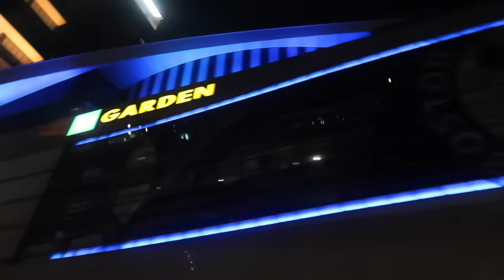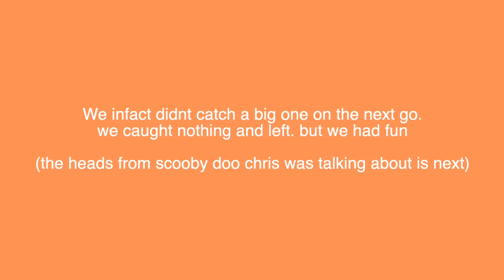Something fishy is going on…